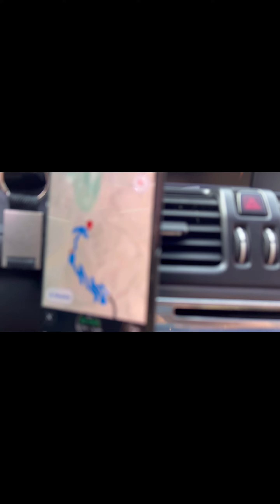Longest zipline@Dubai|| jebel jais||unplanned trip|| Adventures trip